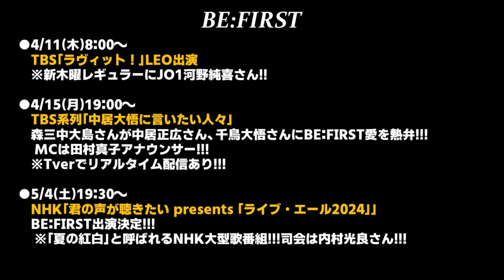【BE:FIRST】地上波TV情報３件!!!森三中大島さんが中居正広さんと千鳥大悟さんにBE:FIRST愛を熱弁!!!《りこ》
◆ラヴィット！

◆大島さんがBE:FIRST愛を熱弁！に関する記事